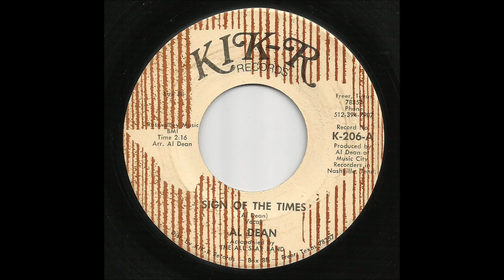Al Dean & The All Star Band - Sign Of The Times